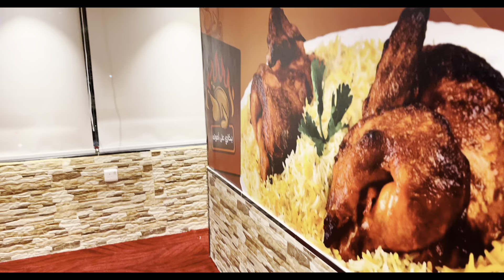THE HOUSEKEEPING OUTING 2021 p3